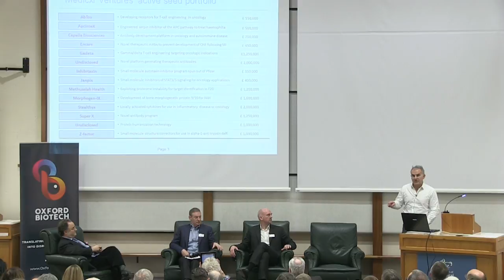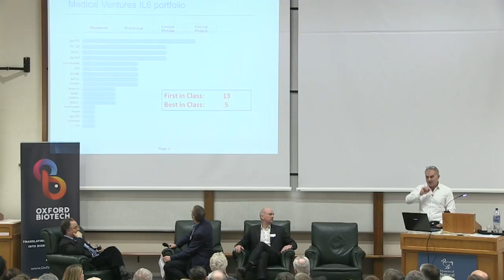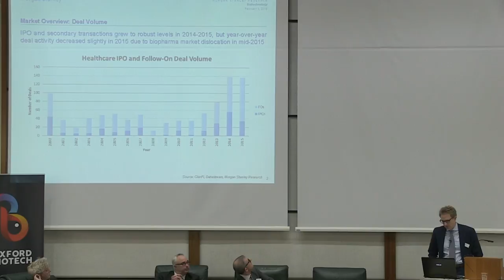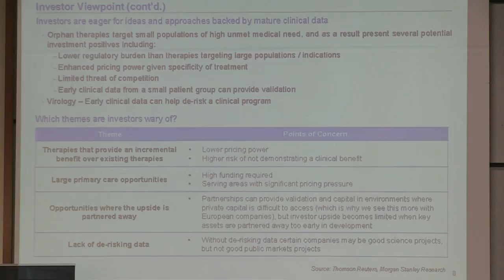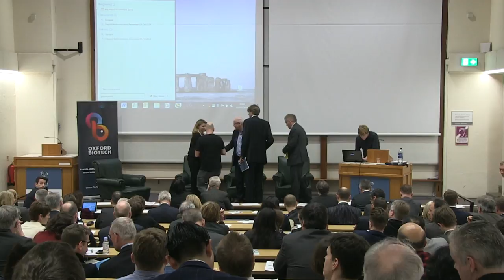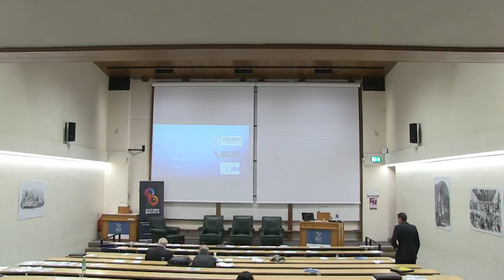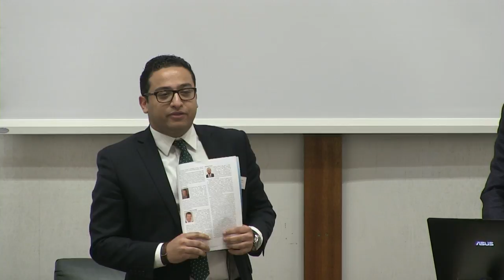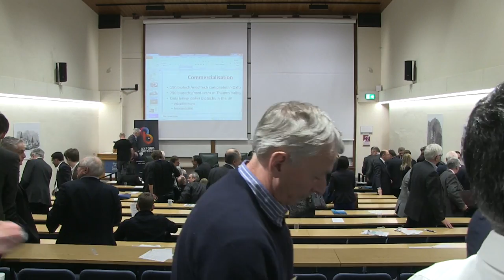Oxford University Museum of Natural History Live Stream